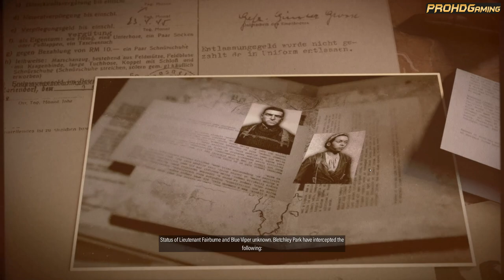Sniper Elite 5 (PC) - 4K Gameplay - Mission 1 - The Atlantic Wall - Walkthrough (100% Collectibles)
Sniper Elite game series has been the most viewed gaming video on this channel and I love this game series and other sniper genre games!

Welcome to 100% Walkthrough for Sniper Elie 5 Mission 1 The Atlantic Wall, on HARD Difficulty, it includes all optional objectives, Kill list, and all collectables (personal letters, classified documents, Eagle statues, work benches, starting locations)

Find below the complete timestamps for each collectible and objective (main and optional)
00:00 Game Intro and Prologue
00:06:56 Classified Document 1 (can't miss, part of the mission's main objectives)
00:12:48 Workbench 1/3 Rifle Workbench
00:18:00 Eagle Statue 1/3
00:18:25 Personal letter 1/6
00:25:32 Classified document 2/4 and Main objective 1/4
00:34:15 Optional objectives: Destroy Anti Air Gun 1/3
00:34:48 Classified document 3/4
00:35:24 Personal letter 2/6
00:38:27 Optional objectives: Destroy Anti Air Gun 2/3
00:40:42 Optional objectives: Destroy Anti-Air Gun 3/3
00:47:57 Optional Objective Desotry gun battery
00:49:54 Classified document 4/4 and Workbench 2/3 Pistol Workbench
00:53:33 Hidden Items 1/3 (FF1 Flag)
00:58:08 Egale statue 2/3
1:05:11 Personal letter 3/6
1:08:18 Kill List (kill the target with an explosive)
1:10:34 Optional objectives Destroy Defenses 1/3
1:12:46 Hidden Items 2/3 (Resistance Photo)
1:13:34 Main objective, personal letter 4/6 and SMG Workbench 3/3
1:17:12 personal letter 5/6 and starting location
1:19:59 Optional objectives Destroy Defenses 2/3
1:22:20 Egale statue 3/3
1:23:44  Optional objectives Destroy Defenses 3/3
1:25:14 Hidden Items 3/3 (Radio Tin) and Personal letter 6/6
1:29:50 Final Main objective